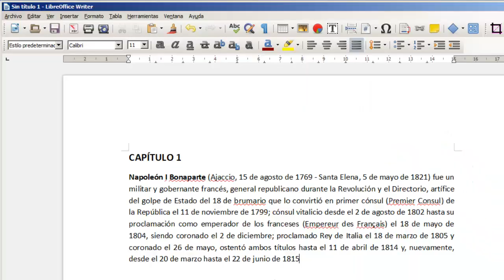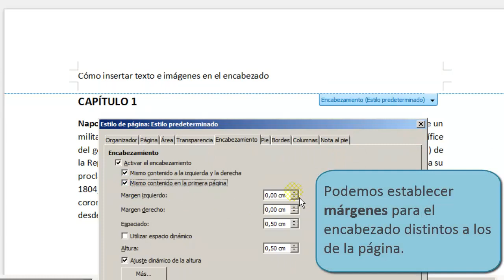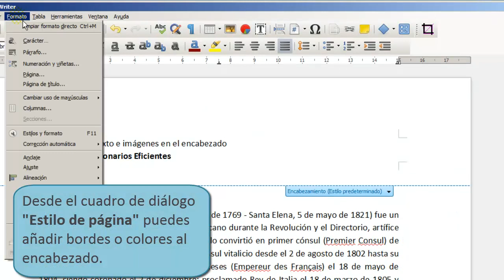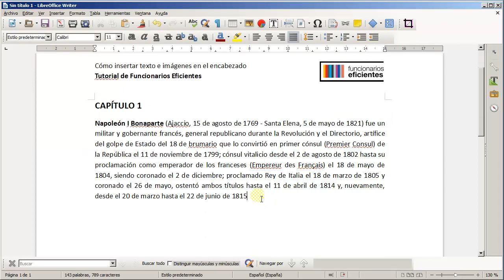Cómo insertar textos e imágenes en el encabezado de página de Writer (LibreOffice)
El Encabezado de página es un área que se define en la zona superior de la página, en el espacio comprendido entre el borde del papel y el margen superior. Éste se repite de forma automática en todas las páginas del documento que tengan asignado el estilo de página para el que se define. Puede contener texto e imágenes y se le puede definir un borde y/o un relleno de fondo.

Writer tiene algunas particularidades con respecto a los encabezados de página de Word de Microsoft©. En este tutorial veremos como insertar texto o imágenes en este espacio de la manera más sencilla.